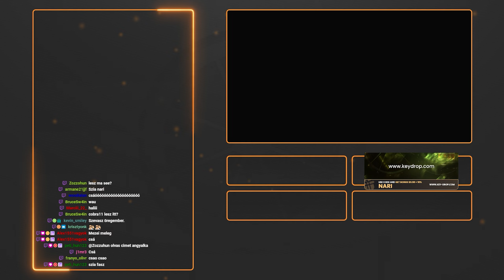🔥CS2 FACEIT | #36 | LVL 10 FACEIT MECCSEK🔥